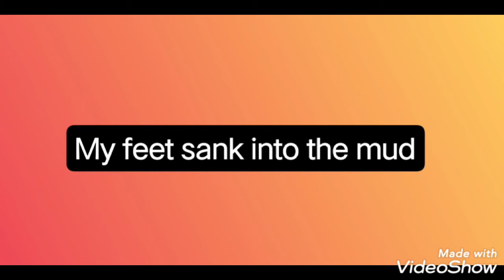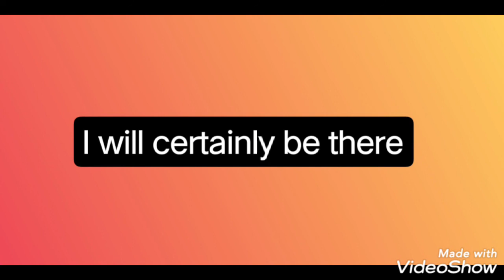sink meaning/certainly meaning/tamil meaning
This video helps to learn the english vocabulary in tamil language.